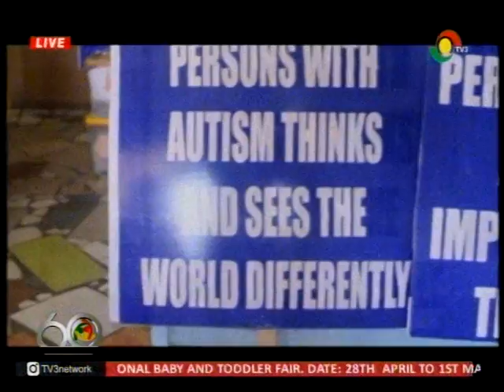A focus on HopeSetters autism center -31/3/2017